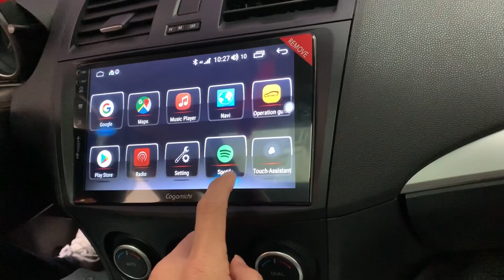Dvd Cogamichi C900 Mazda 3 2010 nhập đài Loan - âm thanh đẳng cấp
Dvd Cogamichi C900 - Mazda 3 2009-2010